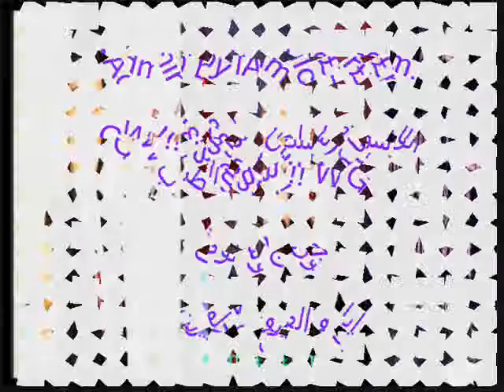يابو العيون حلوين.Wasouf